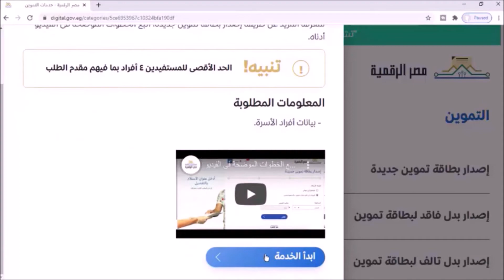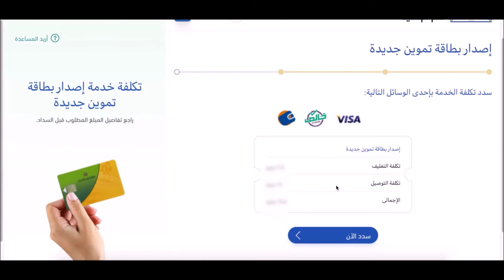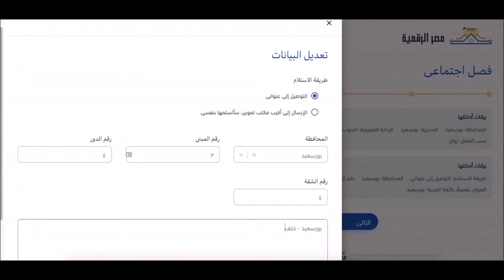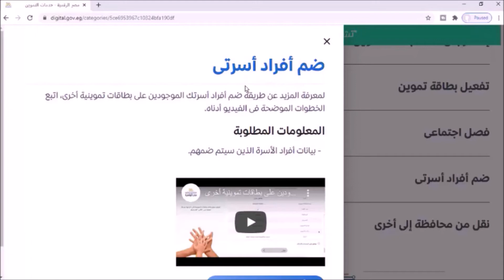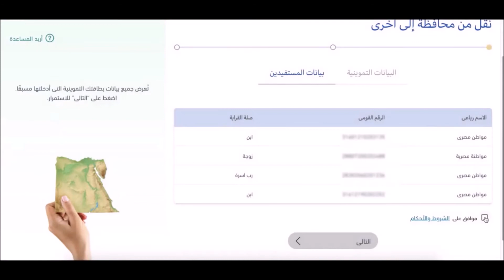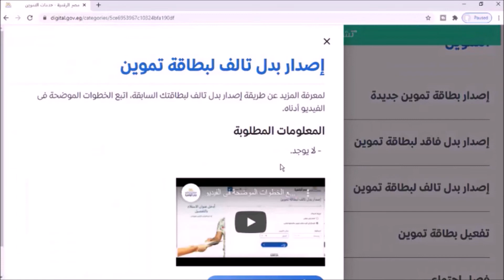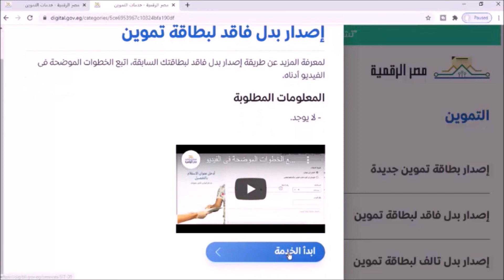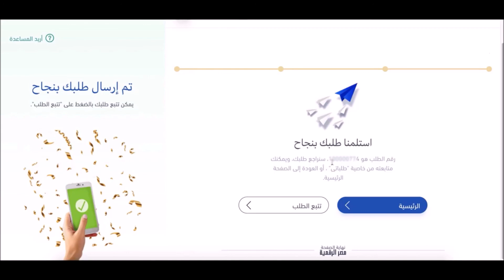اضافة المواليد لبطاقة التموين وخدمات أخرى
يمكنك الان عمل الاجراءات الخاصة ببطاقة التموين من على الانترنت سواء من موقع مصر الرقمية او دعم مصر بكل سهولة وففي وقت قصير جدا
استعلام عن بطاقة التموين
إضافة المواليد لبطاقة التموين 2020
تنشيط بطاقة التموين
إضافة الزوجة على بطاقة التموين 2020
إضافة أفراد في بطاقة التموين
موقع تسجيل المواليد في بطاقة التموين عن طريق النت
موقع دعم مصر استخراج بطاقة التموين
تسجيل المواليد فى بطاقة التموين - بوابة الحكومة الالكترونية
اضافة المواليد لبطاقة التموين واصدار وفصل ونقل وفاقد وتالف
شرح اضافة المواليد لبطاقة التموين وخدمات أخرى
تسجيل المواليد علي بطاقه التموين